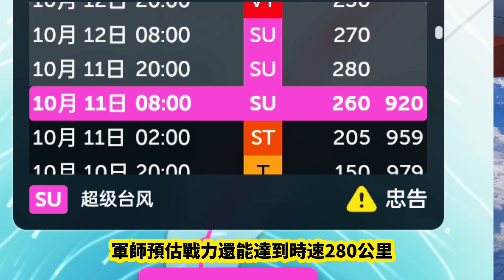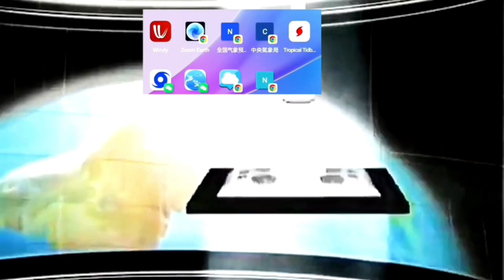15號颱風布拉萬飆上16級，將大展身手，14號颱風小犬原神歸位"風颱英雄傳第22集 翡翠騎士#颱風